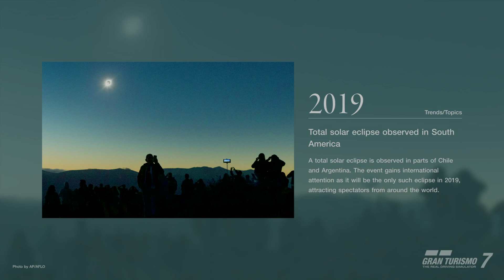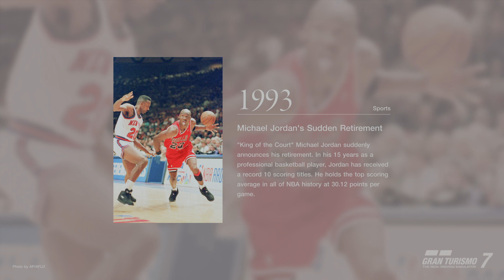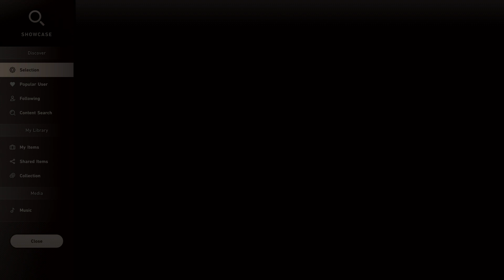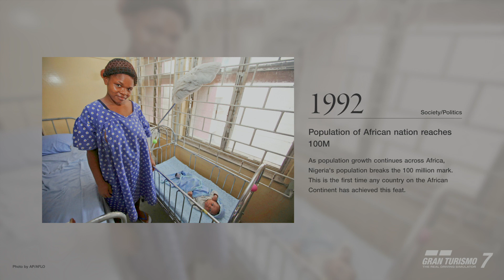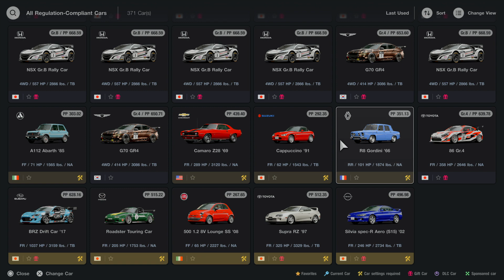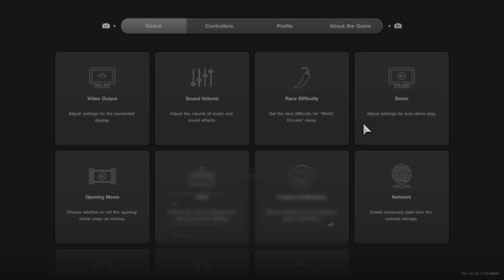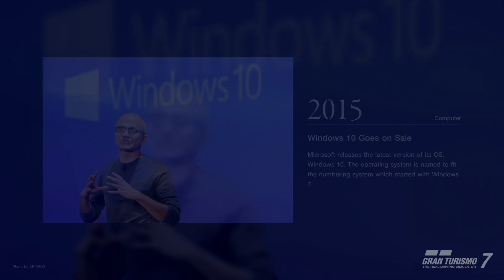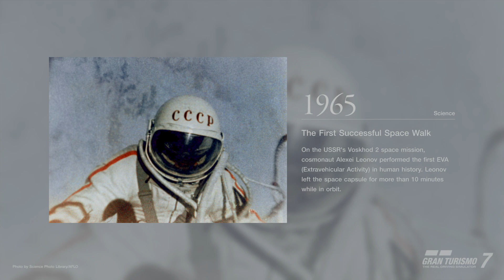Gran Turismo 7 - 2022 Christmas Music (6 All New Songs!)